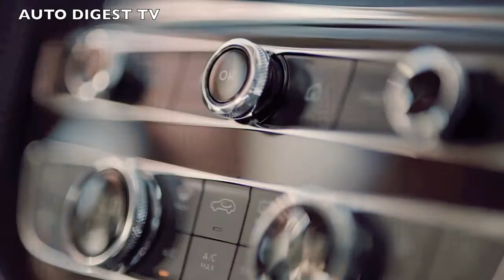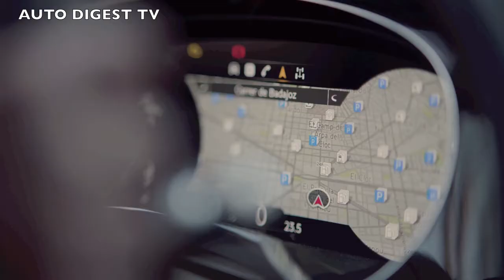THE NEW BENTLEY BENTAYGA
Si rinnova con il nuovo stile Bentley, soprattutto sul frontale, il SUV  Bentayga.
Andiamo a scoprirlo